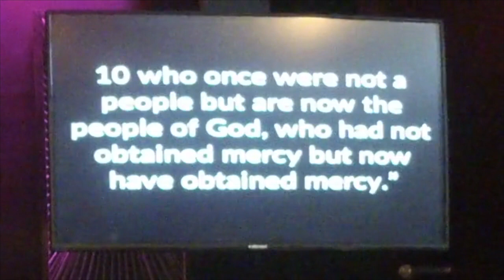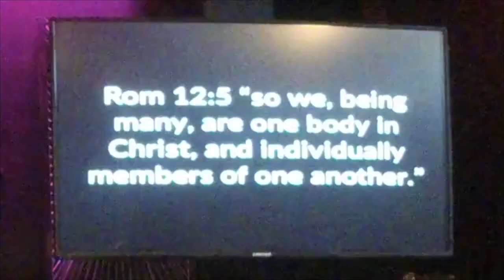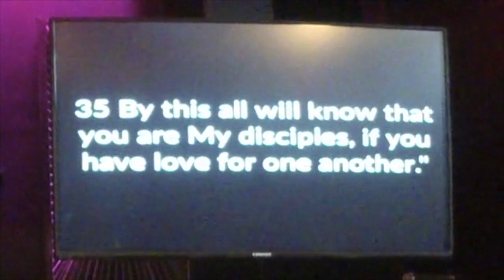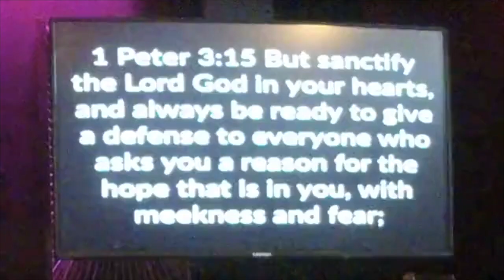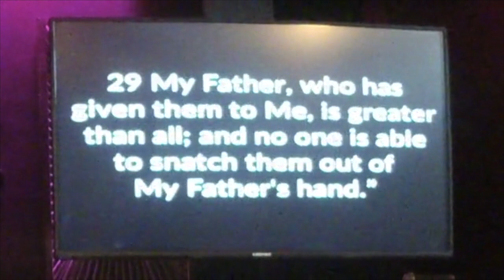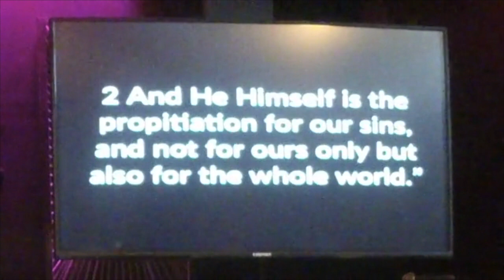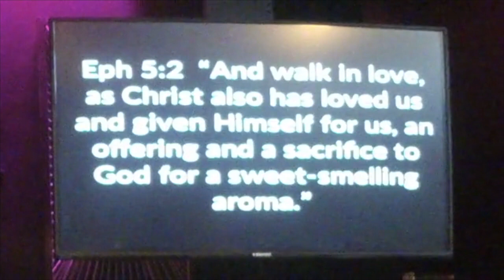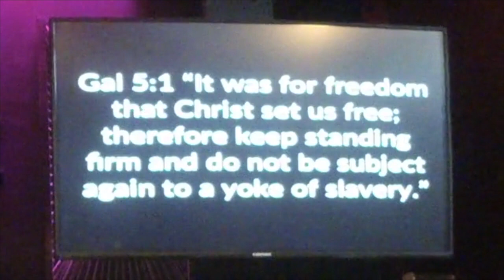Identity Crisis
Pastor Scotty